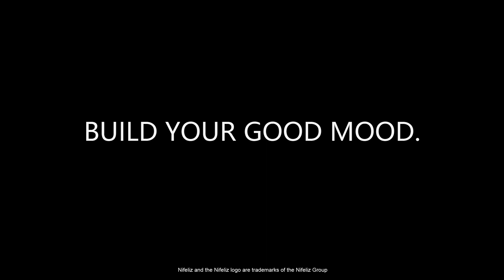Nifeliz Sanna Sports Car Compatible with LEGO Technic Speed Champion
Nifeliz Official Amazon Store

Hello everyone! This is Karla from Nifeliz Team, have a long time no see you guys!

The original version of this sets are designed by Firas-legocars. 1:14 scale sports car models. Full of details everywhere. Replicate the real McLaren Senna Sports Car. This model with a host of realistic elements and functions. Such as, including detailed replicated shape, simulation engine, manually opening butterfly doors, adjustable wing, detailed interior, electroplated exhaust funnel. High quality parts provides a well-replicated shape. The Nifeliz sanna looks to be a truly amazing new super car..

Inspired by one of McLaren’ s greatest racing drivers, the McLaren Senna is utterly dedicated to allowing the driver to be the best they can possibly be. Every single element of the McLaren Senna has an uncompromising performance ethos and a raw focus that delivers the purest connection between driver and car. Ayrton Senna used to be the strongest F1 driver, which can be called a legend in the racing industry. McLaren released a new hypercar named after Senna in 2017, McLaren Senna (code name p15), which means that it is McLaren's strongest legal racing car, It's also a tribute to Senna's spirit of focusing on the track and becoming the best racing driver.

800PS and 800Nm from a 4.0-litre twin-turbocharged V8, the most powerful internal combustion engine McLaren has ever built. A power-to-weight ratio of 668PS-per-tonne (659bhp) that ensures it will set the fastest lap times of any McLaren road car to date. 0-124mph (0-200km/h) in 6.8 seconds and a top speed of 208mph (335km/h). Next-generation carbon ceramic brakes that utilize racing technology. Discover the savage performance of the McLaren Senna.

Welcome to the official Nifeliz channel where everything for car lovers and LEGO technic fans! All our sets build with parts compatible with LEGO Technic Parts. We also provide instruction on our official blog. It's FREE. You can build our sets with your LEGO Technic Pieces or buy a kit of our sets, comes with Nifeliz Parts (completely compatible with LEGO Technic Parts) and a instruction book.  Of course, it will be a lower price.

We update our latetest set video on this channel. If you are a car lovers or LEGO technic fans, you would not miss the good LEGO MOC products from us, don't you?

Thank you so much for your watching! Hopefully you like it. We will continue to make more interesting things and products for you!

NOTE:
We will send you the missing parts for FREE.